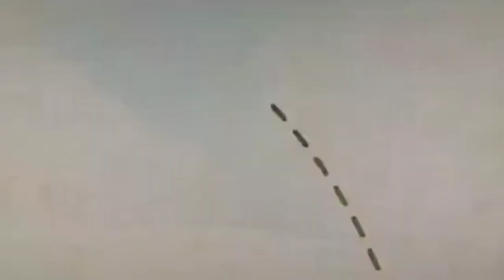Mehmaan ki Dhulai |RAJPOOT FAMILY